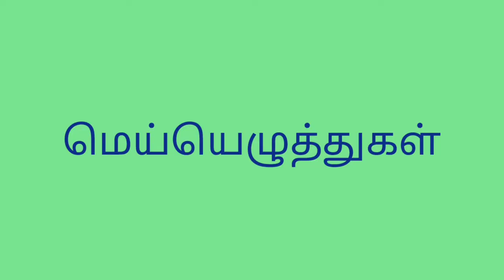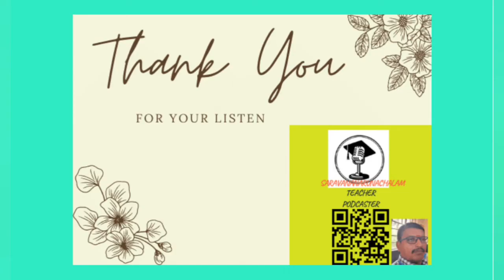எண்ணும் எழுத்தும் -தமிழ் மெய்எழுத்துக்கள் வல்லினம் ,மெல்லினம் ,இடையினம் மாணவர்செயல்பாடு TNEE MISSION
எண்ணும் எழுத்தும் -தமிழ்
மெய்எழுத்துக்கள்
 வல்லினம் ,மெல்லினம் ,இடையினம்
மாணவர் செயல்பாடு
TN EE MISSION
ENNUM EZHUTHUM